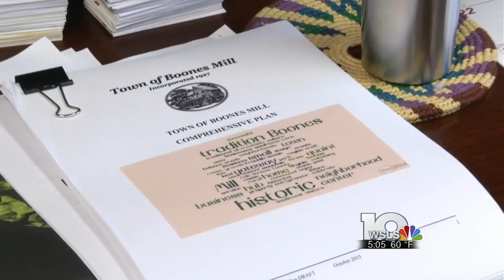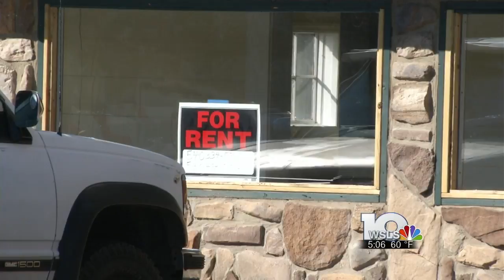Big economic plans for the small town of Boones Mill